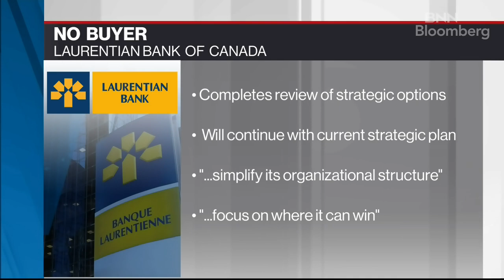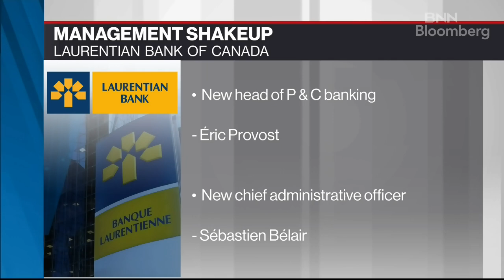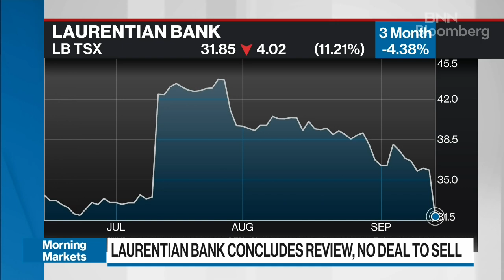Laurentian Bank has to determine how to improve in light of constraints: Debt analyst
Carl De Souza, senior vice-president of North American Financial Institutions, at DBRS Morningstar, joins BNN Bloomberg's Paul Bagnell and BNN Bloomberg's Amber Kanwar to discuss Laurentian Bank's decision not to sell following its strategic review. De Souza says the bank will need to more effectively allocate capital to its higher performing businesses and specialized products. Some options could also potentially include divesting in or scaling back some underperforming businesses.